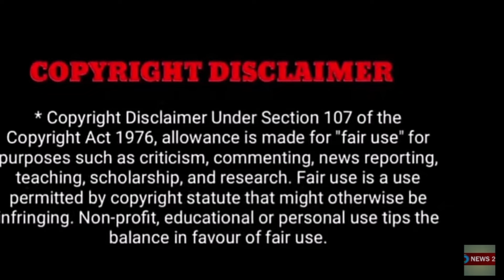"🔴Shocking: அதிர்ச்சி - நடிகர் லிவிங்ஸ்டன் எடுத்த விபரீத முடிவு!